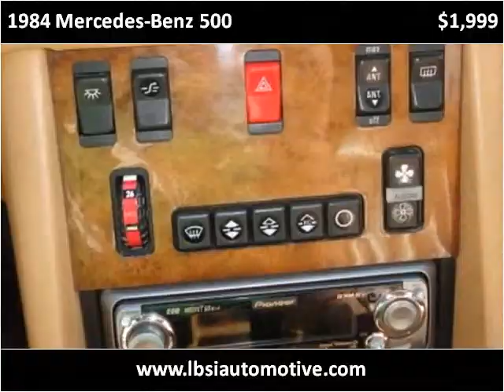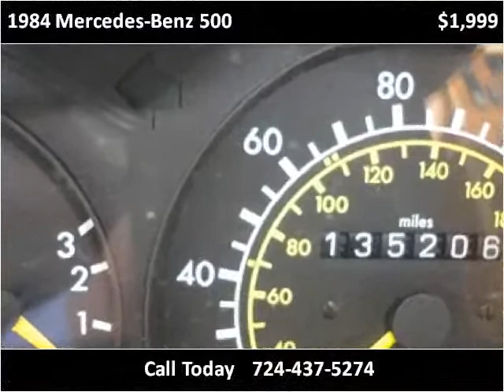1984 Mercedes-Benz 500 Used Cars Uniontown PA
This 1984 Mercedes-Benz 500 is available from LBSI Automotive LLC.